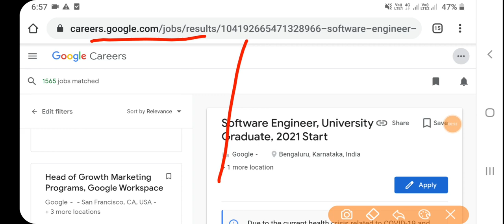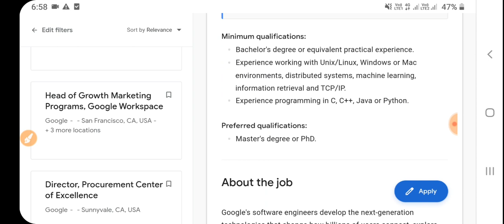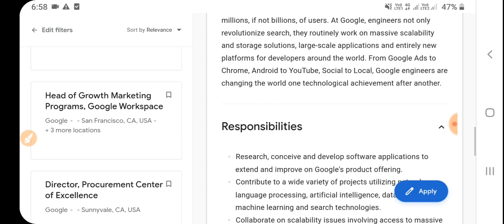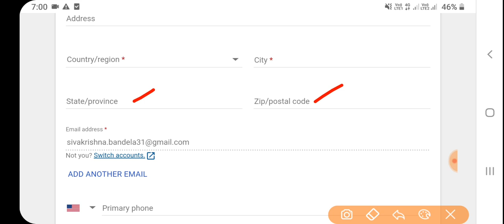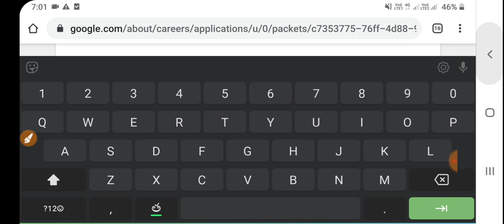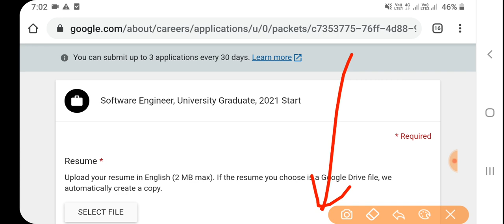Hyderabad Google Latest Recruitment Drive || Any Degree Qualification